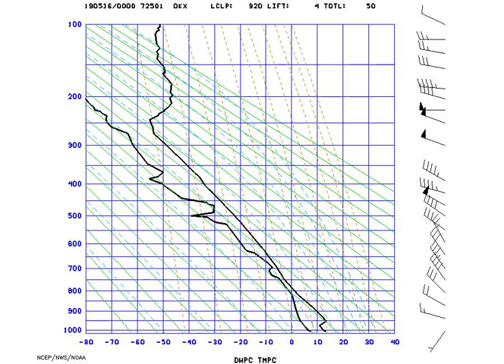AMS_Stuve_NYNY_2019-05-16